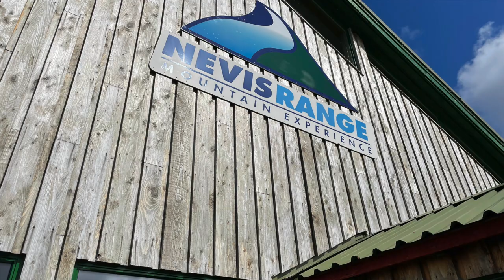One day trip to Ben Nevis April 2022 | Scotland | Hindi